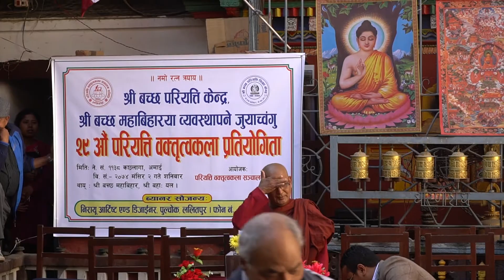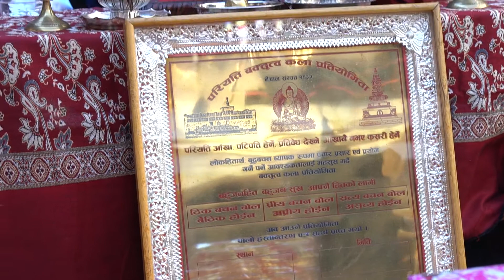29 pariyatti speech contest (२९ अाैं परियत्ति वक्तृत्वकला प्रतियाेगीता)